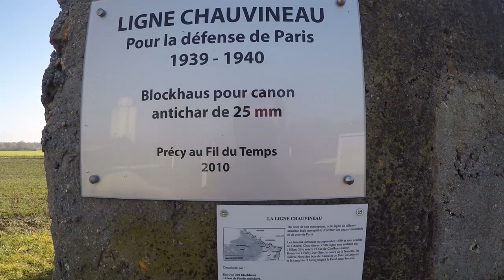Sortie VTT 27 2 19